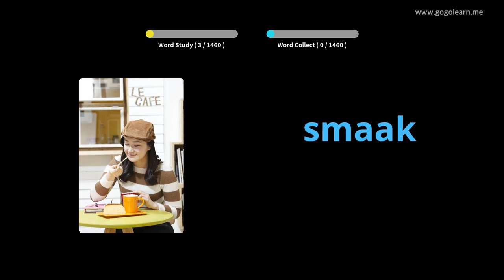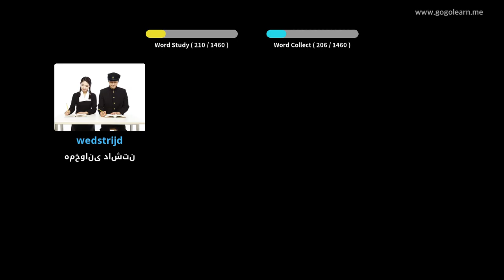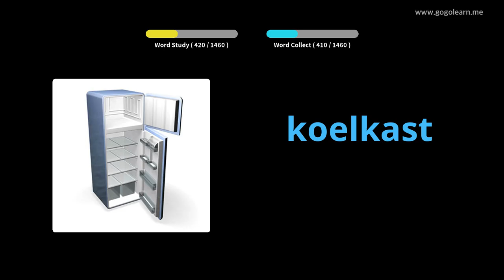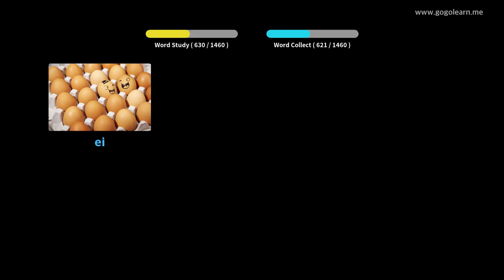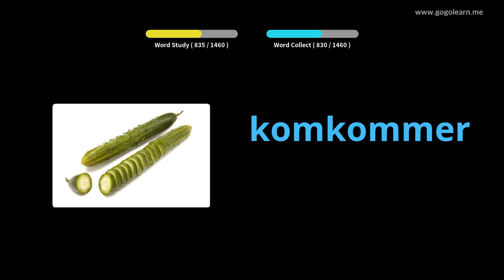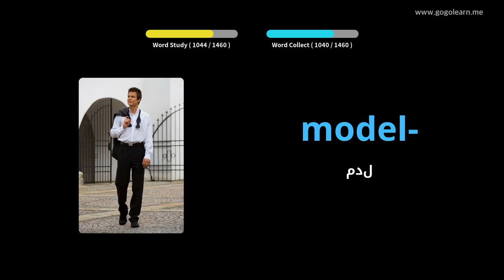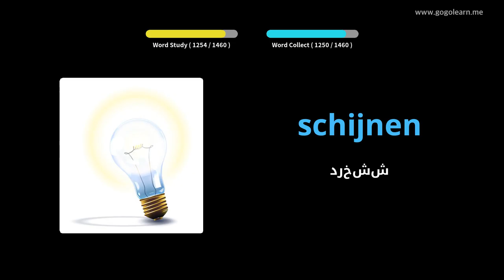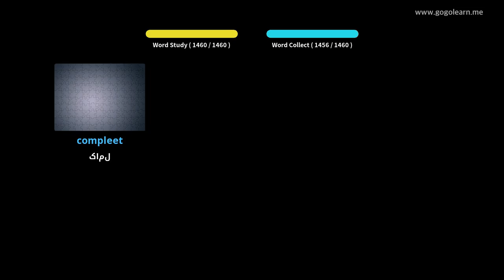واژگان اساسی هلندی | Golearn